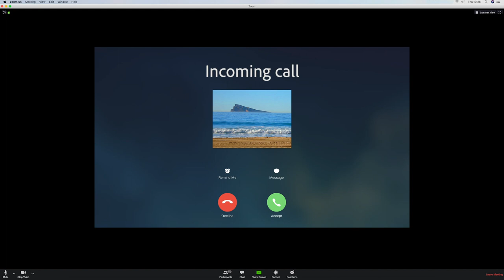"Hang in there!" - Benidorm charity song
A song from Benidorm to you, in support of local food banks run by BBBA (Benidorm's British Business Association) members with collaboration Spanish red cross. Since the covid19 lockdown they have been feeding over 80 vulnerable families every day and sadly the number is growing. Please support them
all they're accounts are transparent and they're saving lives these days.

This project started with a call from Dave McQueen asking “do you want to do a charity song with 8 other acts to help local food banks?” I wrote the song, we started talking to the acts, the word spread and from 8 we were initially we ended up with 86 participants and two weeks of non-stop video editing.
Hope you like the song and feel the love that was given by all the participants.

“Hang in there”/ Pablo Bloom
In these crazy time that we are going through
global pandemic came out of the blue
this lockdown hard and I miss you
a virus is contagious
it's the worst thing to have spread since Agadoo

and no one knows exactly what to do
self isolation we're a wretch
our brave keyworkers over-stretched
I just wanted to sing
a little song to say I'm here for you

we're all half scared, half bored
bought too much toilet paper
social distancing this awful thing
and though we must abide
you should know that I might be 6 feet away
but I'm still by your side

we'll get by
things may look scary now but we'll get by
we might wear masks now for a while
but underneath we'll keep a smile
come on let's try and do our best
applaude our workers and the NHS

Together we will make it
we all have gained a stone and badly need a haircut
They'll find a vaccine and quarantine
Will finally finalize
and the day we get back on that plane
the day we all will meet again
will buy a pint for every nurse
raise our glass for those who had it worse
until that day had come, know deep inside
that we are always by your side
we are always by your side